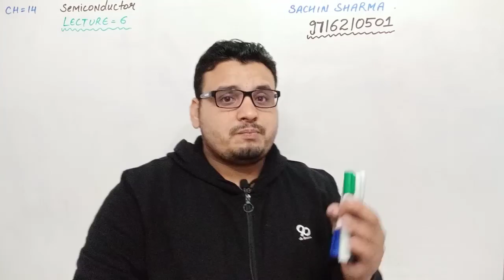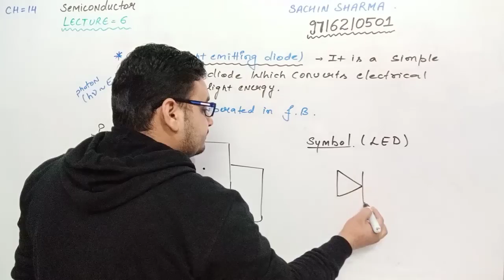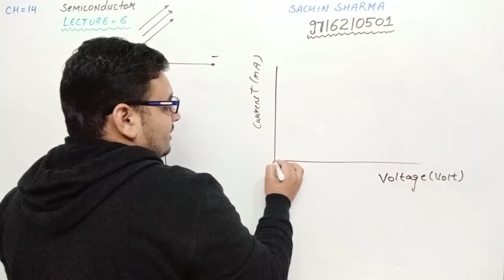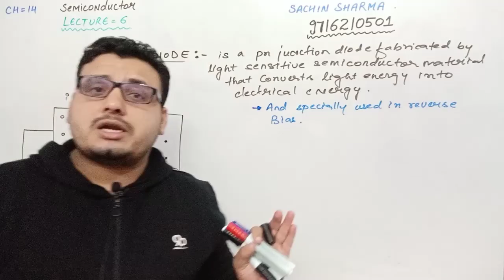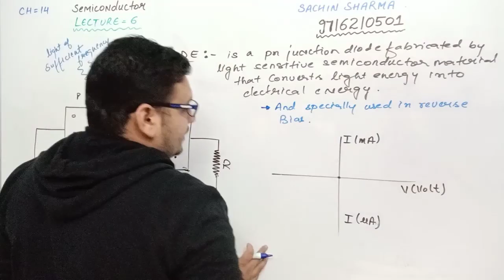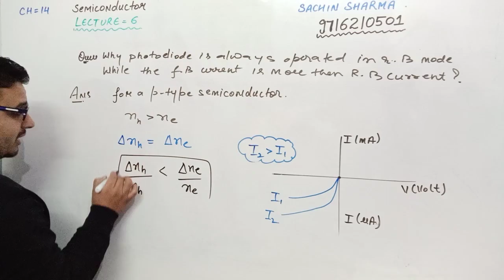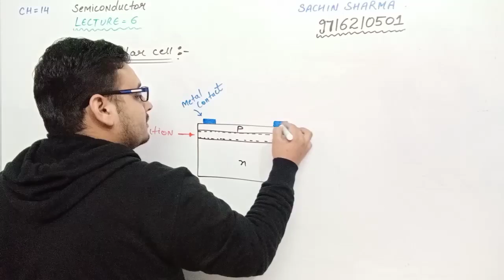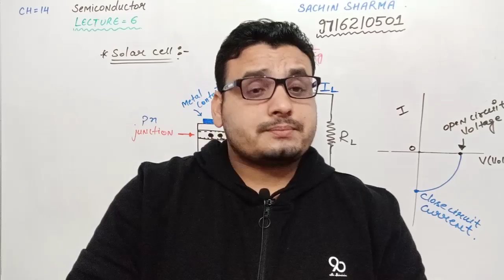LECTURE 6 ch 14 semiconductor devices CLASS XII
detailed study of applications of pn junction diode LED ,photodiode and solar cell